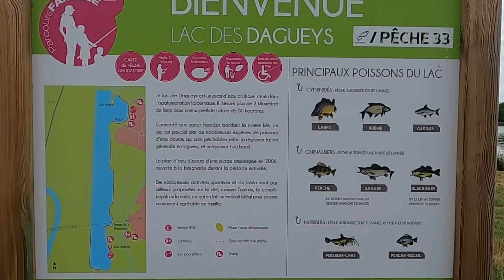Spots de Pêche en Gironde : Episode 8 - Le lac des Dagueys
Explorez avec nous des spots de pêche à couper le souffle ! Dans ces vidéos, nous vous emmenons à la rencontre de certains des meilleurs endroits pour pêcher. Des paysages magnifiques et des moments mémorables vous attendent.